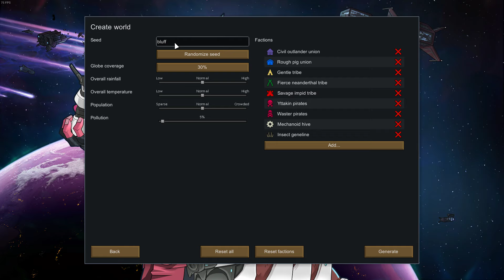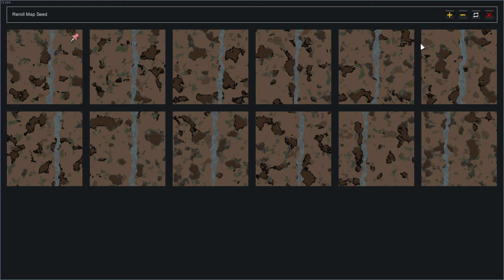Modded RimWorld/ Sanguophage Scenario: The Start of the Mega Colony!!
Hello there! Thanks for checking out my videos. I've been live-streaming my gameplay of this playthrough, but didn't start at the beginning. Luckily, I did record the start of the Snaildala Nation Colony, and here it is!

The game is modded for quality of life/play. We started as one Sanguophage (vampire) and one human, then edited the scenario to add two more colonists, one Highmate, and one Impid. No commentary, just like my streams. I'm not playing on peaceful mode, so there is some general chaos and raids.

The big colony continues to grow, and the base is ever in need of expansion! Currently, we are at 43 Colonists and counting! My plan is to keep expanding until we can't haha. Hope to see you when I'm streaming next!

Story mode: Pheobe Chillax/ Community Builder difficulty

DLCs Installed: Biotech

Mods List:
Harmony by Andreas Pardeike
HugsLib by UnlimitedHugs
Wall Light by Murmur
Subsurface Conduit by Murmur
Replace Stuff by Uuugggg
Dubs Mint Minimap by Dubwise
Simple FX: Vapor by Owlchemist
Conduit Deconstruction by TheWireLord
Map Preview by m00nl1ght
Simple sidearms by PeteTimesSix
Smarter Construction by dhultgren
More Planning [1.4] by Alan Dariva and Usagirei
Interaction Bubbles by Jaxe
Increased Stack by Taveron
Vanilla Expanded Framework by Oskar Potocki & others
Vanilla Weapons Expanded- Non Lethal by Oskar Potocki
RunAndGun by roolo